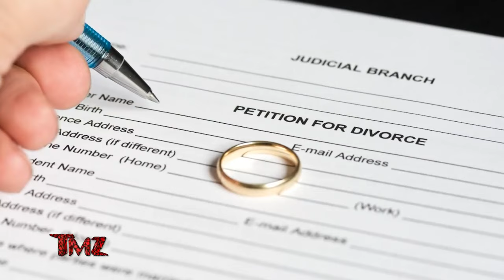Ricky Martin and Jwan Yosef Reach Settlement in Divorce | TMZ TV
In a statement, they wrote, "We have decided to end our marriage with love, respect and dignity for our children and honoring what we have experienced as a couple all these wonderful years."